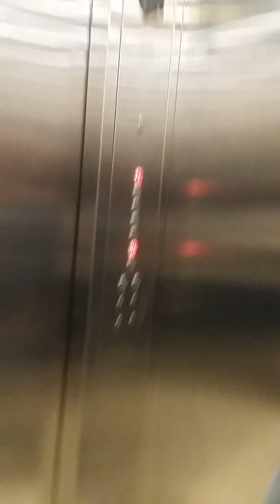Dinar world belajar membuat liputan di mall kelapa gading